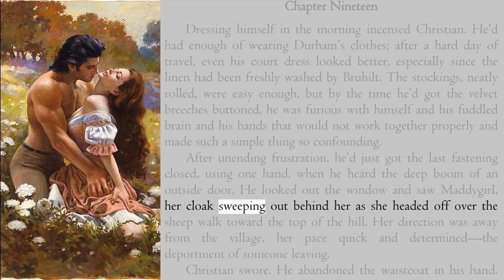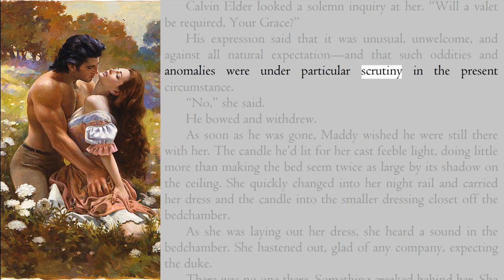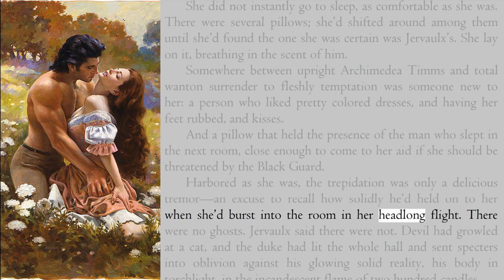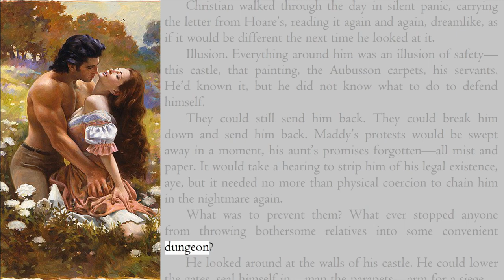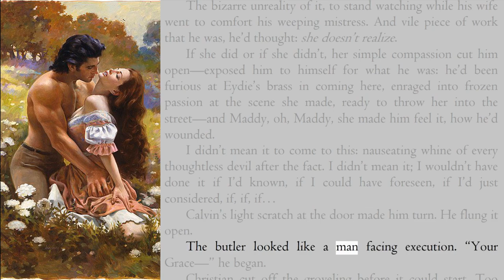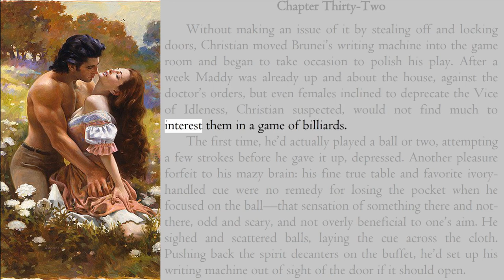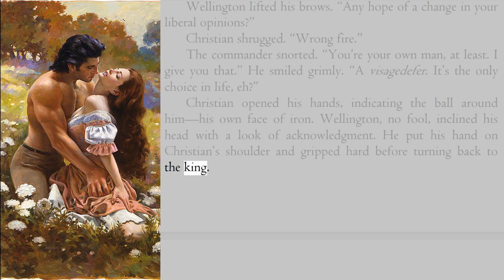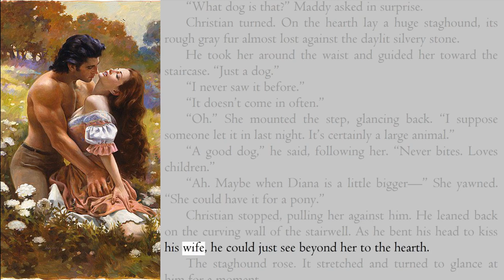[Romance Novel] Flowers from the Storm - Laura Kinsale (Part2) - Full Audiobook with Read-Along Text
🧡 Flowers from the Storm by Laura Kinsale (Historical Romance Novel)

Would you like to convert someone who says romances aren't "real" novels? This book is the one that will do it! Flowers from the Storm is one of the best books in the genre. Christian Langland, Duke of Jerveaux is the ultimate hero. A brilliant mathematician and a complete rake, Christian is a man of contradictions. When a stroke leaves him permanently unable to speak, his family believes him to be mad and relegates him to a sanitarium. Fortunately, Maddy, a righteous Quaker and do- gooder, recognizes that Christian is not insane--he just can't talk! Maddy may not be the most likable heroine you'll encounter, but she has depth and character, and is probably one of the few people you could imagine who would have the patience and understanding to accept and live with Christian's intense anger and frustration. This is a book that defines the word "keeper."

About the Author:
Laura Kinsale is a winner and multiple nominee for the Best Book of the Year award given by the Romance Writers of America. She became a romance writer after six years as a geologist -- a career which consisted of getting out of bed in the middle of the night and driving hundreds of miles alone across west Texas to sit at drilling rigs, wear a hard hat, and attempt to boss around oil-covered males considerably larger than herself. This, she decided, was pushing her luck. So she gave all that up to sit in a chair and stare into space for long periods of time, attempting to figure out What-Happens-Next. She and her husband David currently divide their time between Santa Fe, New Mexico, and Texas.